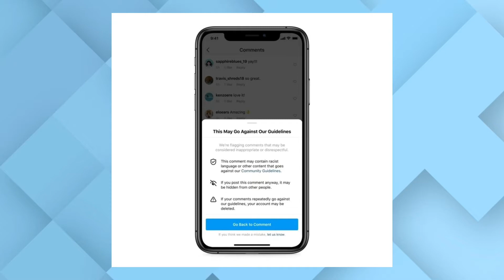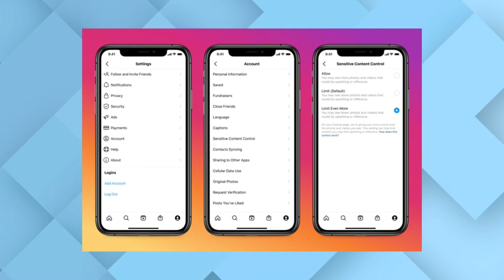FIM DA FUNÇÃO ARRASTAR PARA CIMA DO INSTAGRAM ? | ENTENDA !